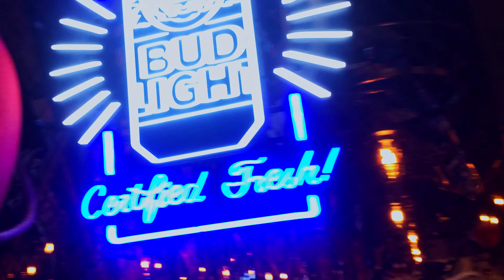The Lost Dinosaur | Winter Garden, Florida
Our last night in Winter Garden, Florida. We got some much needed sleep, food, drinks, and OH YEA! LOOK AT THIS @$$ DOG!

Mr. & Mrs. Crab Ocoee Seafood Restaurant